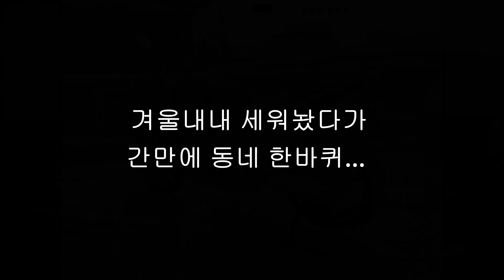호넷900 동네 한바퀴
호넸900 (cb900f) 겨울잠에서  깨웁니다...